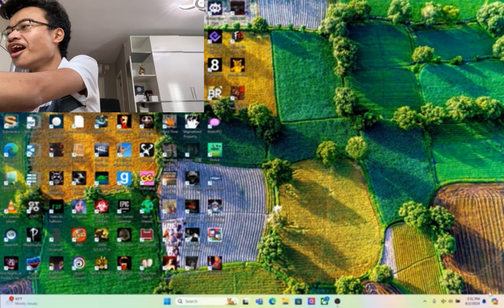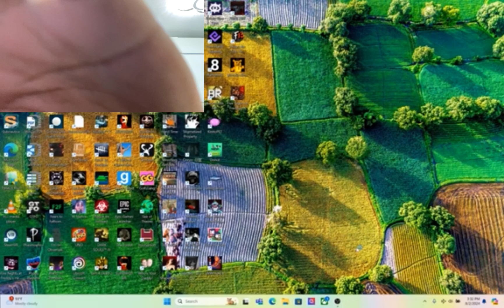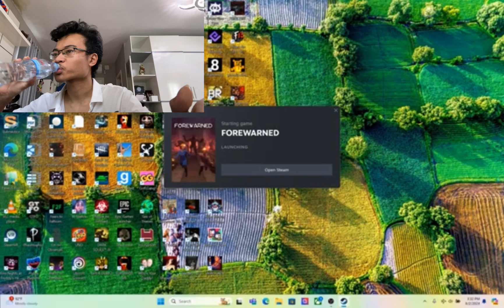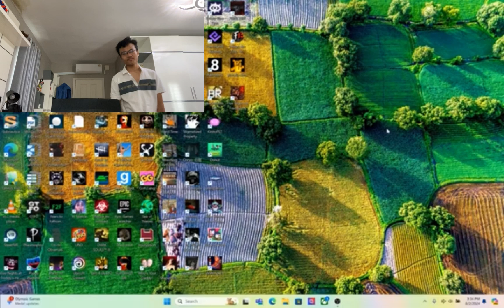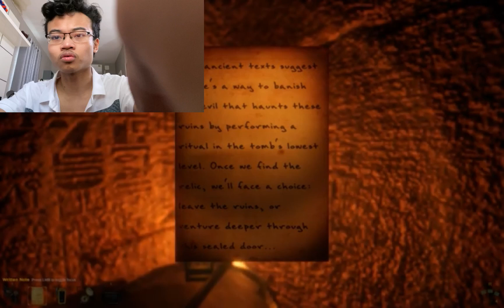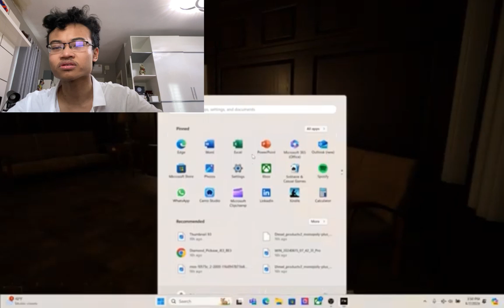BIG CRAZY SCARY HORROR MAN HAHAHA | FOREWARNED